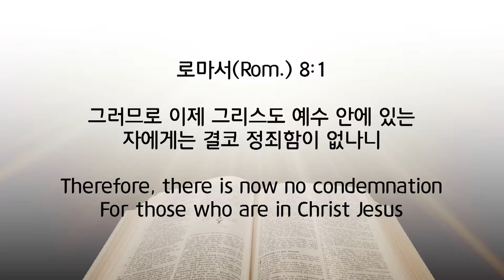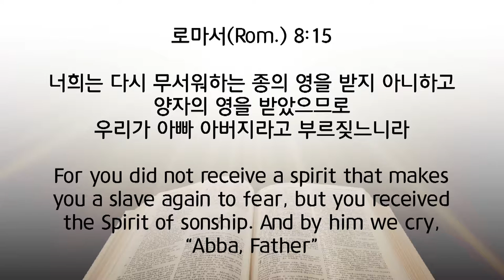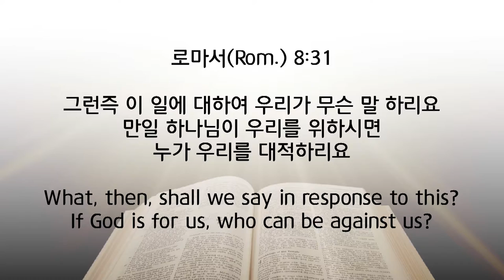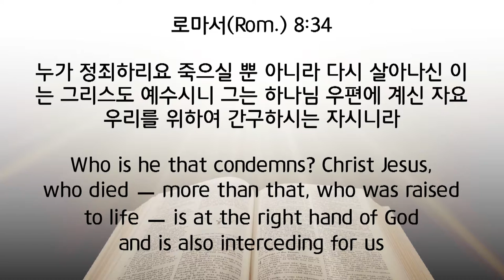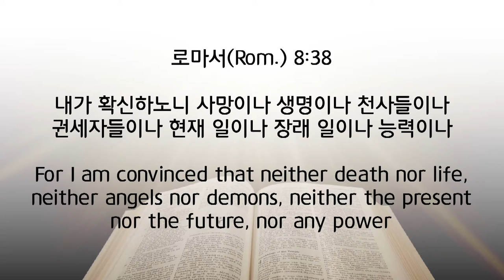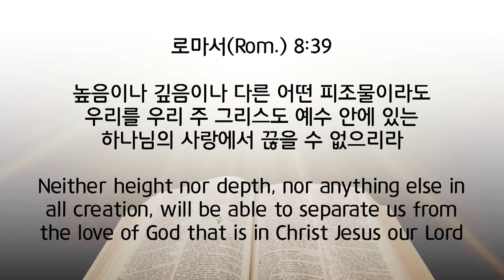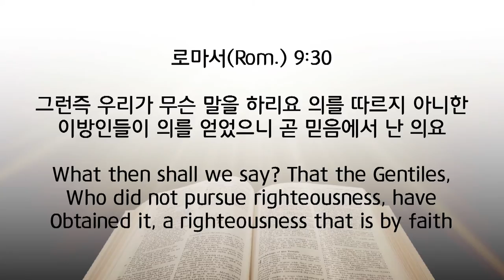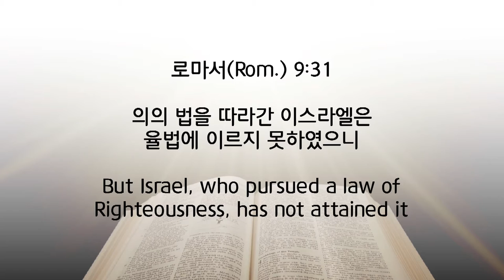[프라미스교회 퀸즈성전] 2019.9.22 "행위와 믿음" 로마서 9장 30절 - 33절 김남수 목사